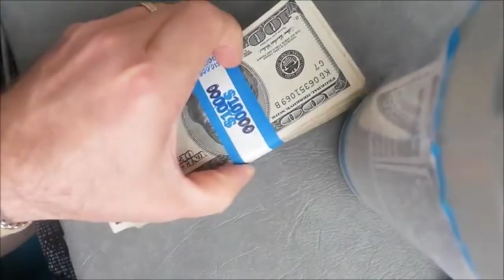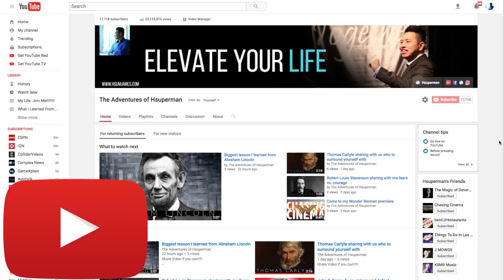When should I look for investors? Garrett Camp